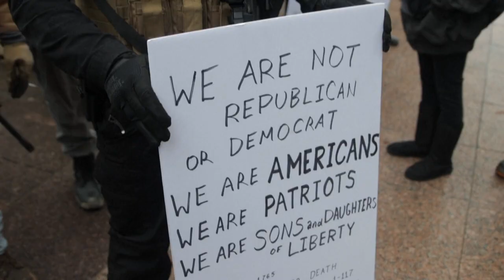Washington: l'Fbi teme attacchi da fonti interne alla sicurezza in vista dell'insediamento di Biden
Alcuni funzionari della difesa hanno detto che l'Fbi sta passando al setaccio i nomi di tutti i 25mila membri della Guardia Nazionale dispiegati a Washington. Finora non sono emersi collegamenti allarmanti